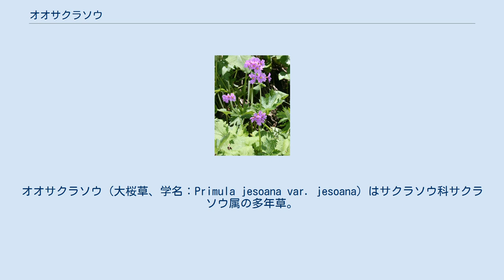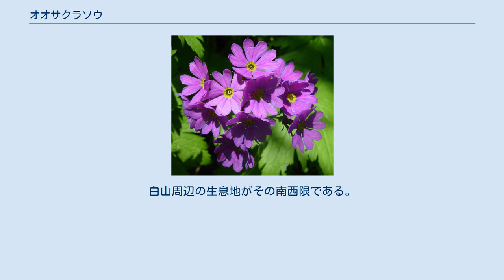オオサクラソウ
オオサクラソウ（大桜草、学名：Primula jesoana var. jesoana）はサクラソウ科サクラソウ属の多年草。
 根生葉は直径5-12 cmで、掌状に7-9裂し、縁は三角形の鋸形状である。
花茎の高さは15-40 cmで、4-8個の紫紅色の花が輪状につく。
ハクサンコザクラと比べると葉が大きく、形状が大きく異なる。
花冠の直径は1.5-2 cmで5裂し、それぞれが2裂し、中央部が黄色である。
開花時期は6-8月初旬。
和名の由来は大型のサクラソウで花がヤマザクラに似ていることによる。
別名が、ミヤマサクラソウ（深山桜草）。
山野草として苗が販売されている。
 北海道西南部および本州中部以北の亜高山帯のやや湿った草地に分布する。
白山周辺の生息地がその南西限である。
長野県では、白馬岳の白い花が血で赤く染まったという「オオサクラソウの伝説」がある。
日本の固有種で、基準標本は北海道のもの。
 日本の各都道府県で、以下のレッドリストの指定を受けている。
石川県では減少の原因が、自然遷移、踏みつけ、園芸採取、産地極限であると推定されている。
環境省としての、レッドリストの指定はない。
 環境省により、上信越高原国立公園・中部山岳国立公園・白山国立公園などで自然公園指定植物となっている。